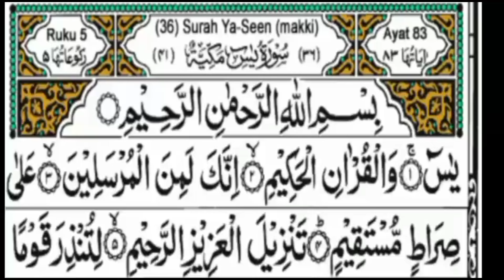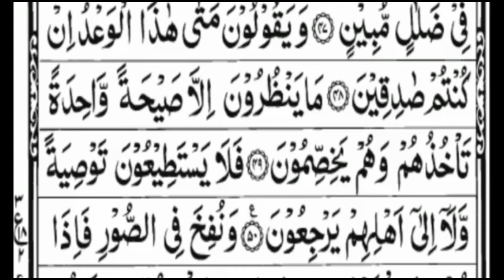Surah Yasin(Yaseen) | Full With Arabic | Beautiful recitation| یس سورہ 36|006648|edit&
Quran Recitation
Surah Yaseen
Yaseen Sharif
Yasin Sharif
Yaseen Sharaf
Yaseen
Yasin
Yaseen Surah
Yasin Surah
Al Sudais Yasin
Sura Yaseen
Surat yasin
Yaseen sura
Yasin sura
Surah Yaseen recitation
Surah Yaseen Tamil translation
Surah Yaseen in Tamil
Surah Yaseen Yasser Al dosari
Surah YaseenTarjuma ke sath
Quran
Quran Read
Quran Recitation
Daily Recitation
Yaseen Sharif
Yaseen Surah
யாசின்
சூரா யாசின்
 யாசின் சூரா
யாசின் தூவா
यासीन
सूरह यासीन
यासीन शरीफ
यासीन की तिलावत
यासीन तिलावत
कुरान तिलावत
सूरह यासीन
सूरह यासीन की तिलावत
सूरह यासीन कुरान शरीफ की तिलावत
सूरह यासीन शरीफ तिलावत
सूरह यासीन का वजीफा
यासीन शरीफ की तिलावत
यासीन शरीफ
यासीन शरीफ की तिलावत सुनाइए
अल्हम्दु शरीफ
सूरह यासीन कुरान शरीफ

sheikh sudais best quran recitation
full quran recitation by sheikh sudais
surah yaseen abdul rahman sudais
surah yaseen fast recitation sudais
surah yasin sudais with english translation
Yaseen Sharif Ki Tilawat
Surah Yaseen beutiful recitation
Surah Yaseen With English Subtitles
How to read quran
How to read Quran with translation
Quran Recitation With Urdu Translation
Surah Yaseen By Abdul Basit
Surah Yasin (Yaseen) By Sheikh Abdur-Rahman As-Sudais
Surah Yasin (Yaseen)/Ep 23/Surah Yaseen/ يس Recitation/سورة يس/
Yaseen/Yasin/
Surah Yaseen dawat-e-islami
Surah Yasin(Yaseen) | Full With Arabic | Beautiful recitation|یس سورہ 36|00633|edit&mbhdjt

Surah Yasin/ Ep  /Surah Yaseen/Yaseen/Yasin/سورة يس/சூரா யாஸீன்/सूरह यासीन/Abdur Rahman Al-Sudais/

Surah Yaseen | Yasin Dua | Episode 617| Daily Quran Tilawat Surah Yasin Surah Rahman Full HD Complete | daily quran tilawat | daily new update

Surah Yaseen | Yasin | Full Surah Yaseen Beautiful Recitation By Soft Voice quran

recite Surah Yaseen🌹🤲❤️ | Yasin Sharif | Episode 110 || Recitation | سورة يس 💓 Alafasy Daily Quran

Surah Yaseen | Yasin Dua | Episode 619| Daily Quran Tilawat Surah Yasin Surah Rahman Full HD Complete | daily quran tilawat | daily new update

Surah Yasin (Yaseen) سورة يس | Relaxing heart touching voice | Zikrullah TV
Relaxing Surah Yasin (Yaseen) سورة يس | Unwind with beautiful recitation |
056 | Surah Yasin (Yaseen) Full With Arabic Text | By Sheikh Abdur-Rahman As-Sudais
Surah Yasin(Yaseen) | Full With Arabic| Episode 115|By Qari Md Abubakar | Quran Tilawat |سورة يس
Surah e Yaseen By Mishary Rashid

Surah Yasin (Yaseen) | By Mishary Rashid Al -Afasy | Full With Arabic Text (HD) |  36-سورة يس
2024 World's most beautiful Quran recitation of Surah Yasin (Yaseen)

 Zikrullah TV
 Muhammad Ali
 Alafasy
 Quran Recitation
 Quran Read and Listening
IQRA AL-QURAN
Jannat
One Allah
Islam (Online)
سورة يس عبد الباسط,
Payame Khuda